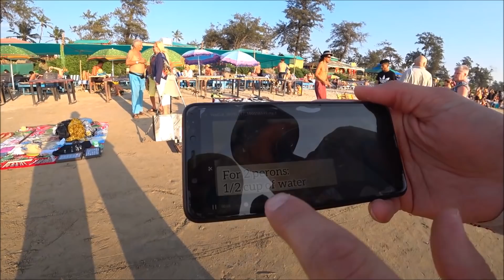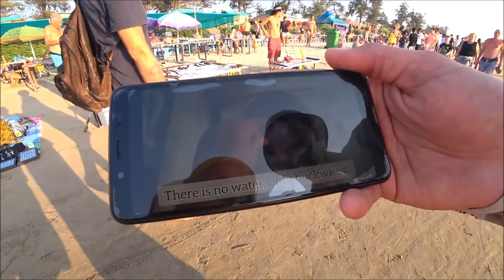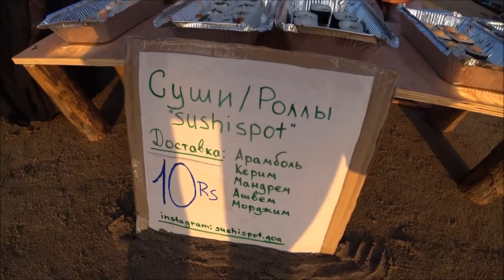72. Кто что продаёт на сансет маркете в Арамболе. Суши, роллы по 10 рублей как в Японии